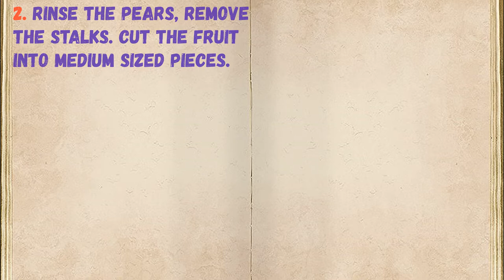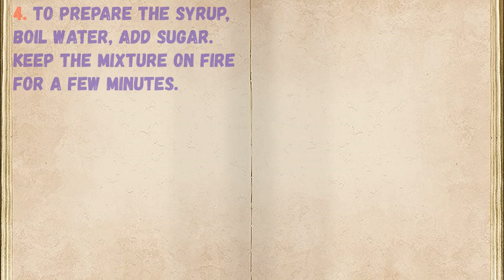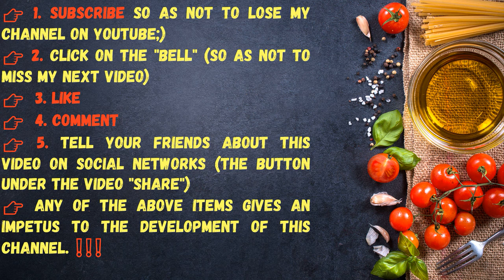Rolling Pears For Winter / Book of recipes / Bon Appetit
✅ Falling Pears for Winter 👇

Ingredients:
* Grape Leaves - 3-4 Pieces
* Pear - 3-4 Pieces (per 0.5 liter can)

👉 Step by step cooking 👇

1. Prepare all the required ingredients. Choose pears that are ripe, soft and very juicy.

2. Rinse the pears, remove the stalks. Cut the fruit into medium sized pieces.

3. Place the washed grape leaves on the bottom of a clean, sterilized jar. Fold the pear slices as tightly as possible.

4. To prepare the syrup, boil water, add sugar. Keep the mixture on fire for a few minutes.

5. Pour the syrup into the jars to the top.

6. Roll up the cans with sterilized lids, turn upside down and leave to cool completely.